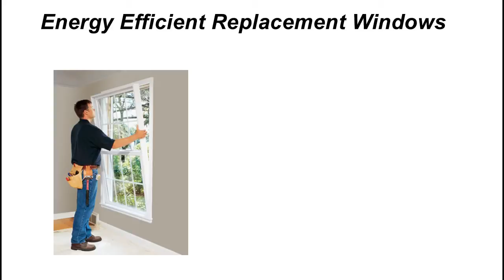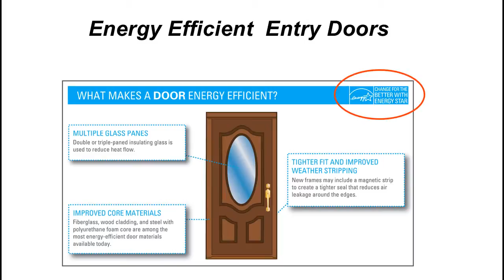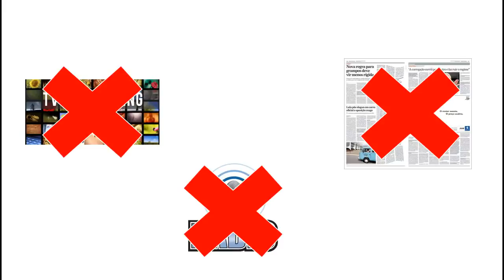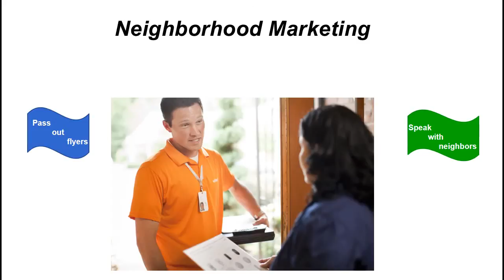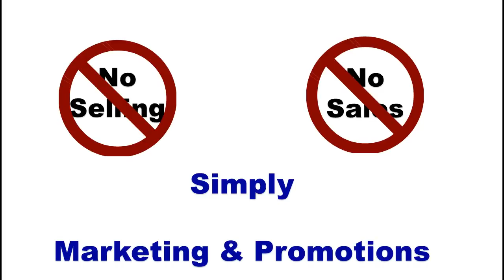Ultimate Part-time Job - Ameritech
Ameritech Construction offers excellent job opportunities to local students in need of part-time work. This brief video outlines both the company as well as the job opportunity.